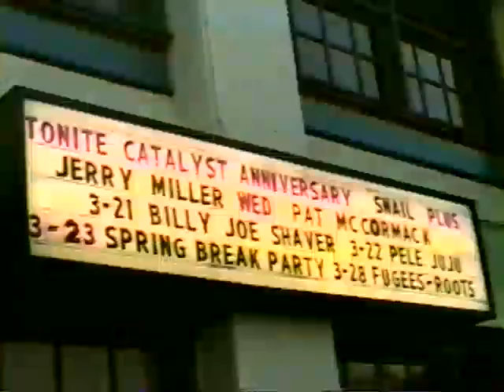Snail at the Catalyst 1996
March 17th, 1996, the 20th Anniversary of the Catalyst nightclub, Santa Cruz, CA.